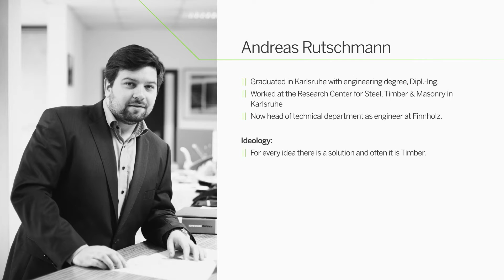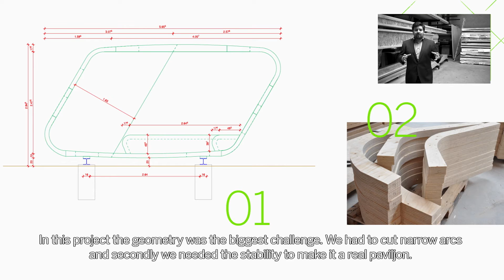Talking Wood: Flexibility of construction with wood – Andreas Rutschmann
Flexibility of wood meets construction challenges
Head of the technical department of Finnholz, Andreas Rutschmann, talks about how the flexibility of Kerto LVL as it can be easily cut but still retains its high strength.

Talking Wood
Leading professionals who share our passion for engineered wood, specifically Kerto LVL, have their say in the Talking Wood videos. Each expert talks about a subject close to the speakers’ heart.